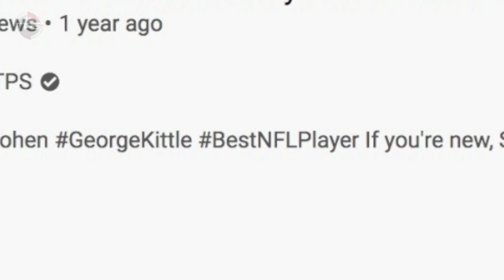Who is the BEST Player at Every Position in the NFL Right Now? (2021)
Who are the best NFL players at each position in the for 2021?

Every year at TPS, we run our list of the best NFL player at every position.

With the 2020 season behind us now, it’s time to update that list. So let’s get right into it, starting with the offense.

Today we present tthe BEST Player at Every Position in the NFL Right Now.

Host: Aaron Leger
Editor: Kyle McCormick
Writer: Alex Hoegler